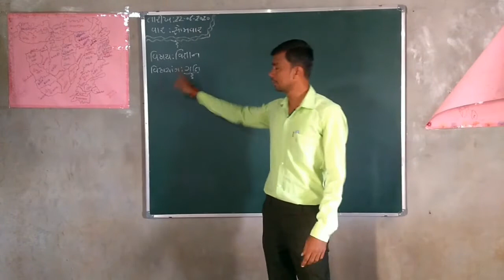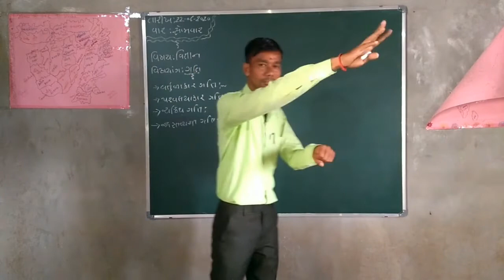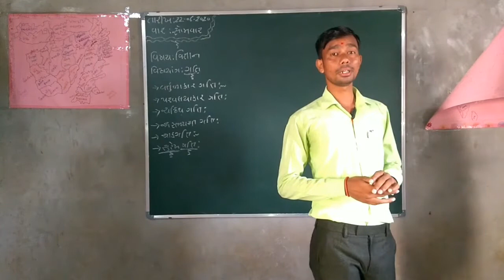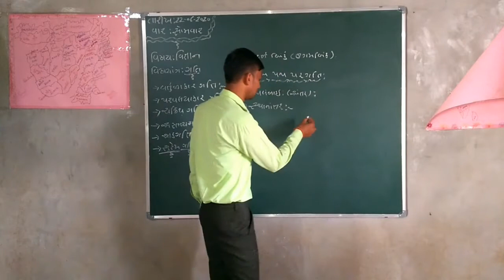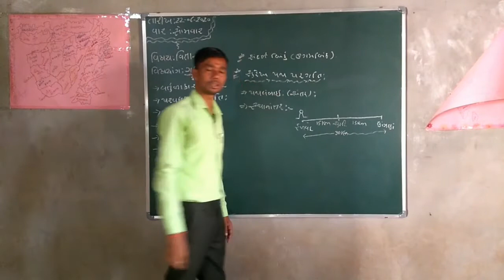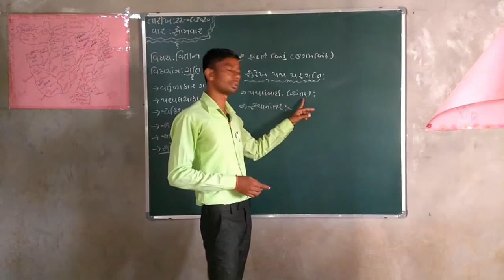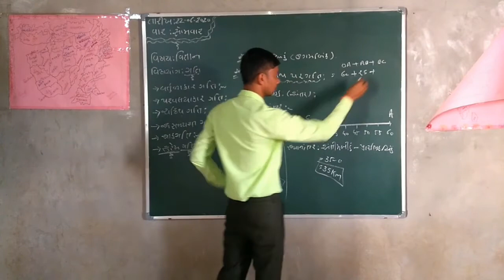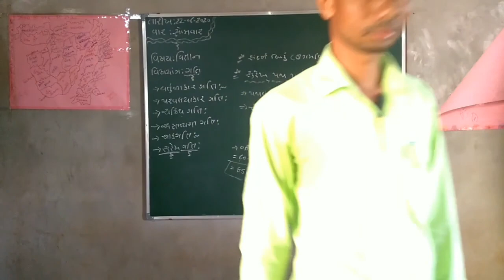ધોરણ ૯// વિજ્ઞાન //ગતિ //ભાગ ૧//ડાભી એજ્યુકેશન ચેનલ ને લાઈક શેર અને સબસ્ક્રાઇબ કરો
Dabhi Education